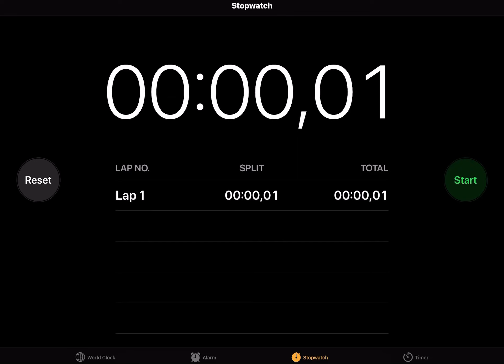I stopped time at 00:00:01 NEW GUINNESS RECORD